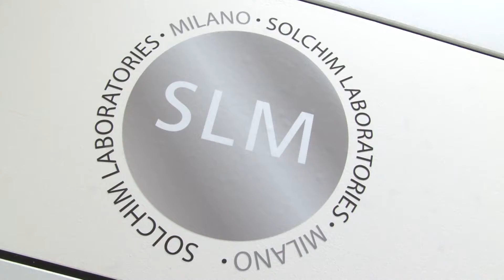Just Spraying Tattoo Spray at Cosmoprof 2013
spraying tempiorary tattoos is easy and safe with the excellent range of products of SLM Solchim Laboratories Milan, a Goodmark company... See how this is done at the Cosmoprof Bologna Fair 2013